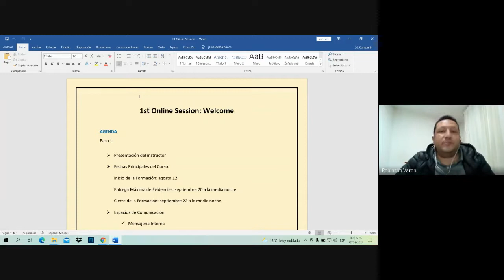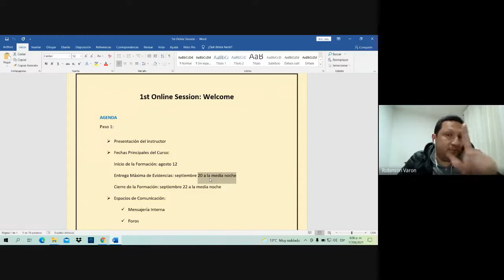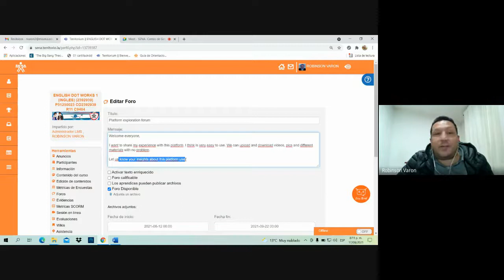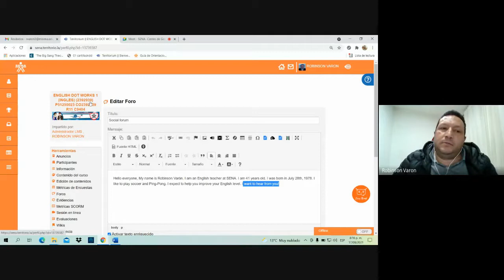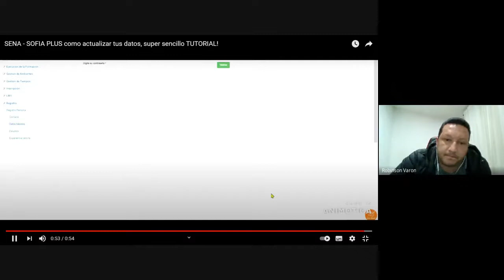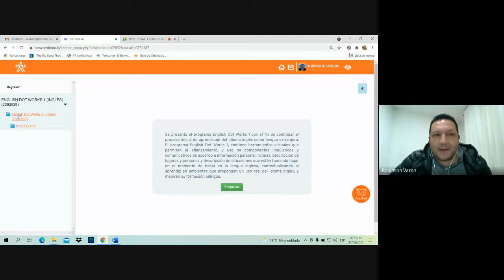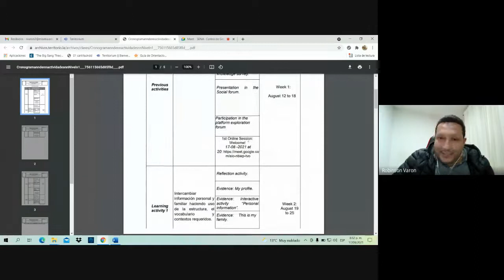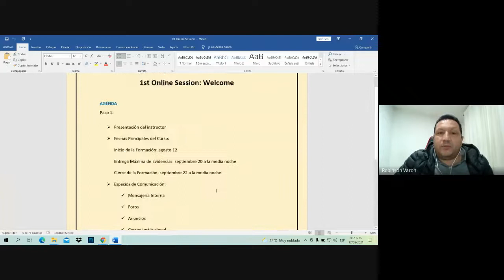SENA Centro de Gestión Administrativa English Dot Works Level 2 Welcome Session - Junio 30